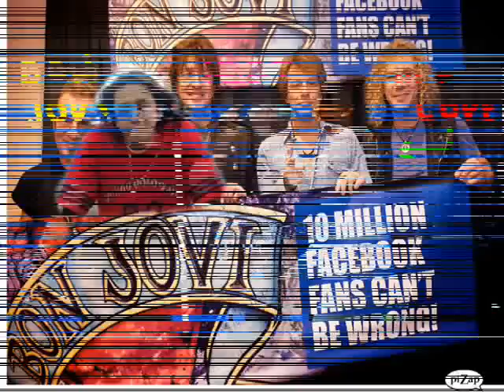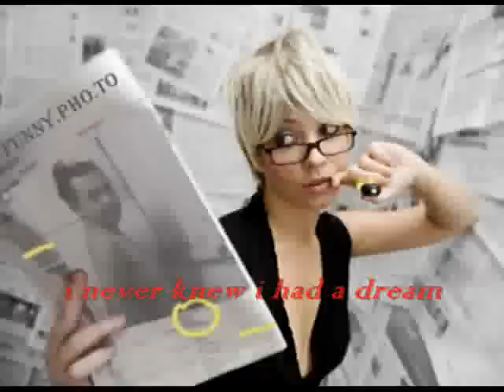thank you for loving me - Lyrics UNPLUGGED....bon jovi (dee love )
In God We Trust. for your true love,faithfulness,trust,and honesty...